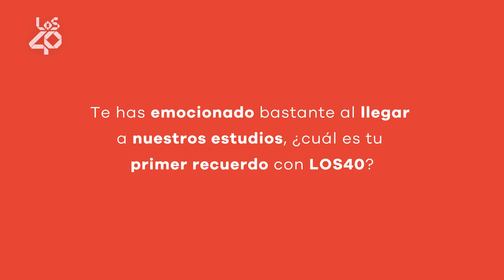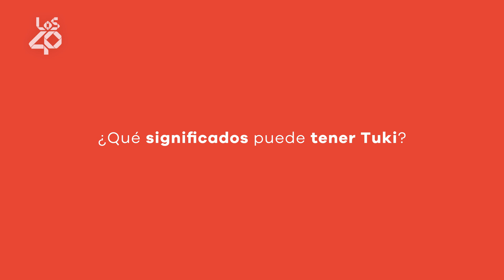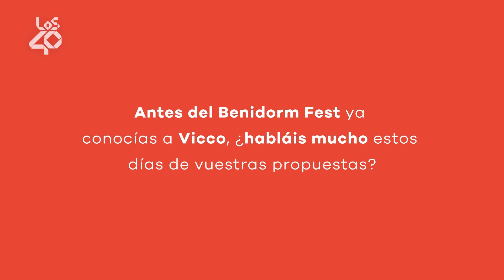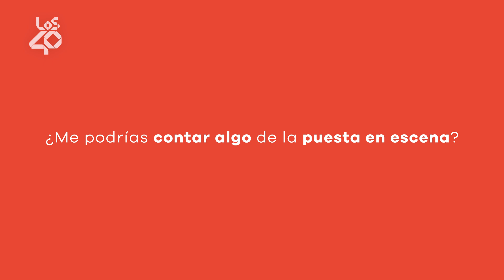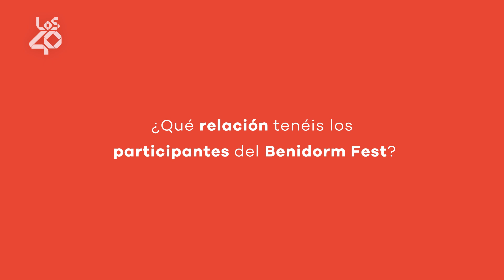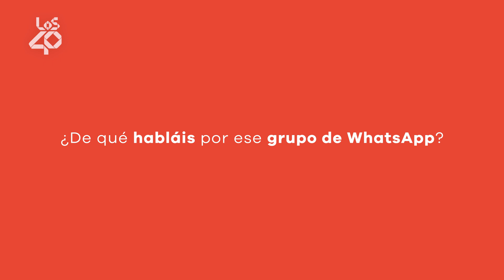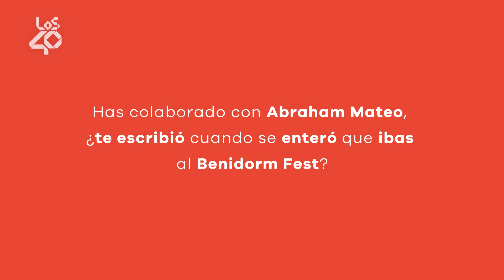SOFÍA MARTÍN: los detalles de su actuación en el BENIDORM FEST + colab con VICCO | LOS40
Sofía Martín es una de las candidatas al Benidorm Fest 2023 con su canción Tuki. La joven apuesta por un tema pop con toques urbanos que no te puedes quitar de la cabeza. Justo antes de partir al Benidorm Fest para finiquitar su actuación, la artista ha venido a los estudios de LOS40 para contarnos algunos detalles: desde cómo va a ser su actuación hasta la colaboración que tiene penada con Vicco.